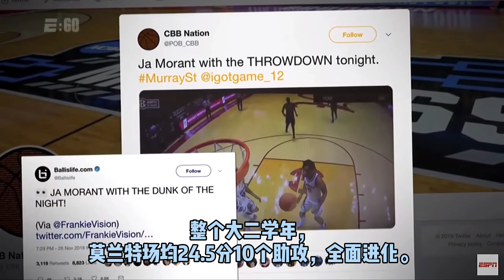「中文字幕」2019年NBA榜眼秀 贾莫兰特的故事 --- 睥睨众生 beneath no one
“华丽的球风，劲爆的弹跳，出色的视野，运筹帷幄的能力”，
Yo whats up guys , 大家好吗，我是亚东同学，今天这部短片要讲的是我本人最喜欢的2019届新秀—贾莫兰特 ja morant！